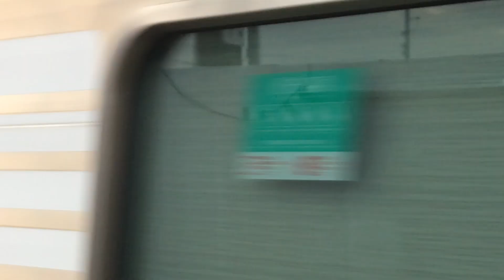［近鉄奈良線脱走］阪神1000系(HS63編成)直通特急阪神大阪梅田行き 中八木駅通過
7時50分通過